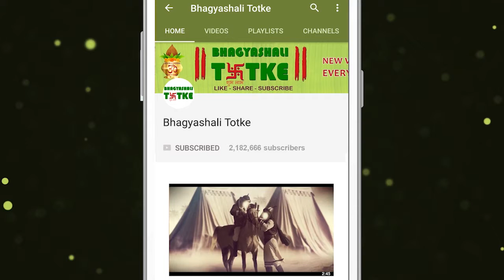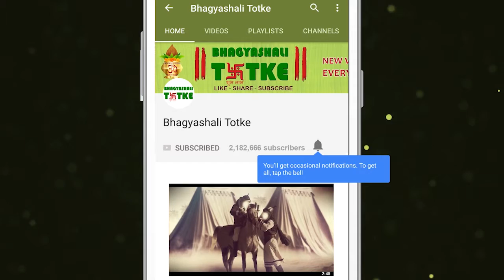Aaj Ka Rashifal | 17 June 2019 | तुला राशिफल | Daily Rashifal । Dainik Rashifal | today horoscope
आज आप जिन लोगों से मिलेंगे उनके लिए आप एक प्रेरणा होंगे। आपकी फुर्तीली ऊर्जा और आपके चारों ओर प्रेम तथा सुंदरता उन्हें प्रोत्साहित करती है। आज आप निष्क्रियता एवं थकावट महसूस करेंगे। यह आपके सक्रिय स्वभाव के विपरीत होगा। सहजता से क्षुब्ध भी हो जायेंगे। आज आपको हर उस प्रोत्साहन और प्रेरणा की आवश्यकता होगी जिसे आप प्राप्त कर सकते हैं। किंतु दुर्भाग्यवश आपके सितारे अनुकूल नहीं हैं और आपको संभवत: वह सहायता प्राप्त न होगा जिसकी आपको आज आवश्यकता है। अब आपको भगवान की दी कुशलता जिसे आप अभी तक नजर अंदाज करते आये है, उसे बढ़ाने का अवसर मिल सकता है । आपकी
व्यस्त दिनचर्या अब सुगम बन सकती है और आपको पसंदीदा चीजे करने में मदद मिलेगी।

You will be an inspiration to the people you meet today. Your agile energy and love and beauty around you encourage them. Today you will feel inactivity and exhaustion. This will be contrary to your active nature. Will also become uncomfortable with ease. Today you will need every encouragement and motivation that you can get. But unfortunately your stars are not friendly and you probably will not get the help you need today. Now you can get an opportunity to increase the skill of God which you have come to look at so far. Your busy routine can now be easy and will help you do the things you love